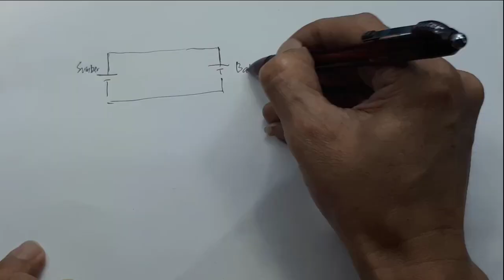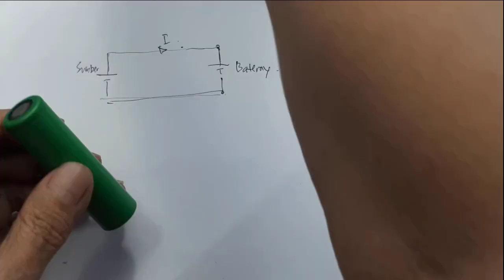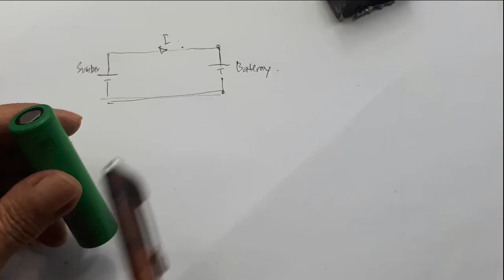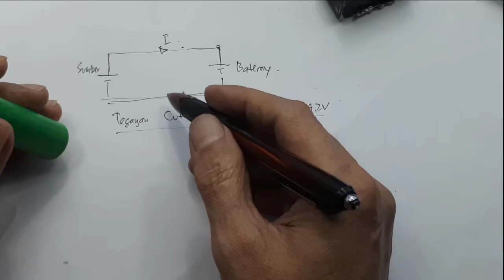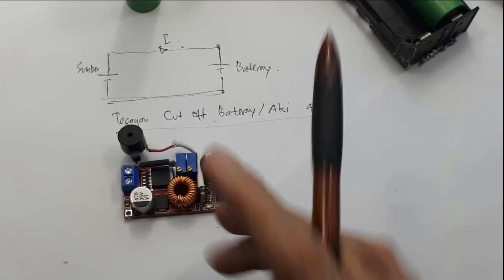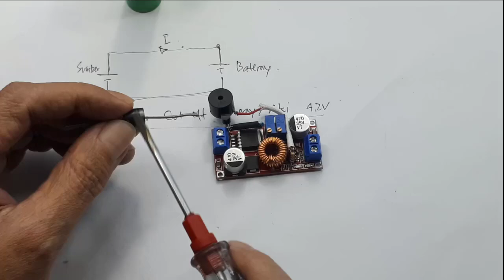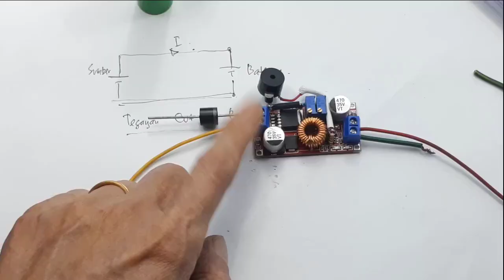Power supply adjustable XL4015 CC CV 32V 5A Step down Charger Apa saja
xl4015 schematic  xl4015 datasheet  xl4015 cc cv schematic xl4015 step down xl4015 step  down
xl4015 circuit diagram datasheet XL4015 5A CC CV DC-DC STEP DOWN CONVERTER

step down CC CV 5A terbaik
link pembelian:
1. Step Down terbaik
Cek Lithium Battery Charger XL4015 CC CV Step Down Buck DC 5A Adjustable XL 4015 dengan harga Rp16.750. Dapatkan di Shopee sekarang!
2. Buzer terbaik
Cek 5V buzzer active DC 5 Volt sound 12x9.5mm ST continuous aktif buzer dengan harga Rp2.500. Dapatkan di Shopee sekarang!

Video yang berhubungan :
Penambahan Buzer pada modul Stepdown CC CV XL4015 Jarang yang tahu

Video ini emnunjukan cara men charger yang baik dan benar menggunakan modul step down XL4015 dengan baik dan benar..

Datasheet xl4015 5A 180KHz 36V Buck DC to DC Converter

0:00 Modul step down XL4015
0:36 cara kerja charger
3:00 Langkah awal mencharger
3:27 berapa besar arus charger
4:50 fungsi potensiometer CC
5:22 fungsi dioda input
6:15 besar daya bila modul tidak digunakan
7:12 Apa itu cut off semu?
9:20 test charger lithium 18650
15:20 Kesimpulan
power supply
Penurun tegangan
Regulator adjustable
Modul step down ini memiliki fungsi CC/CV alias tegangan konstan dan arus konstan. Jadi bisa kita atur deh besar tegangan dan arus yang keluar dari output modul. Ripple dari XL4015 ini cuma 50mV, stabil dan ajib untuk charger baterai ataupun power suplly rangkaian agan. Arus yang dihasilkan charger ini cukup besar juga, mencapai 5A gan.
Bisa dipakai sebagai Charger Baterai artinya bukan berarti module step down ini memiliki kemampuan sebagai cut-off jika batrai penuh, namun lebih kepada pembatasan arus yang masuk pada baterai, sehingga arus yang masuk dapat kita sesuaikan sesuai jenis dan kapasitas batrai.

Sesifikasi:
- Size: 50 * 26 * 11 (L * W * H) (mm)
- Operating Temperature: -40c to +85 c
- Voltage Regulation: 2.5%
- Load Regulation: 0.5%
- Output ripple: 50mV (max) 20M bandwidth
- Switching frequency: 300KHz
- Conversion efficiency: 95% (the highest)
- Output current: adjustable maximum 5A
- Output voltage: 0.8V-30V
- Input voltage: 5V-32V
- Rectification: non-synchronous rectification
- Module Properties: non-isolated constant current and voltage module

Fiture:
- Over current Protection Capabilities.
- Use as a battery charger.
- Used as a LED constant current driver module.

Aplikasi:
- Charging Batrai (Hanya dapat membatasi arus)
- Power Supply
- DIY power Supply CC dan CV
- Power Led Strip
- Power Runing TEXT